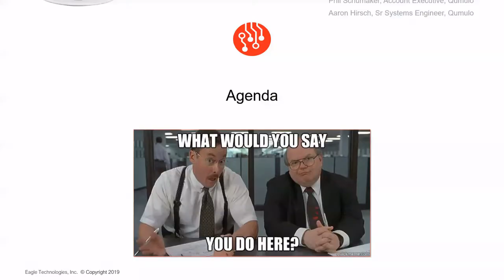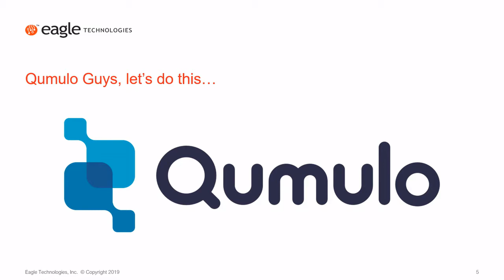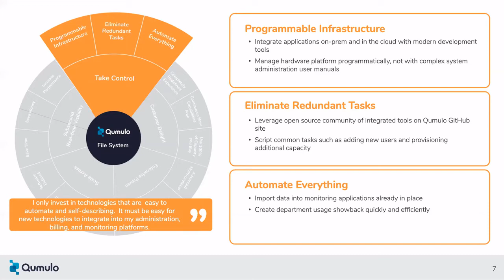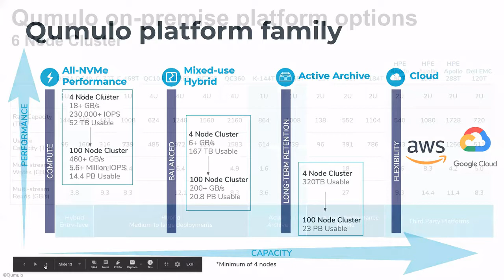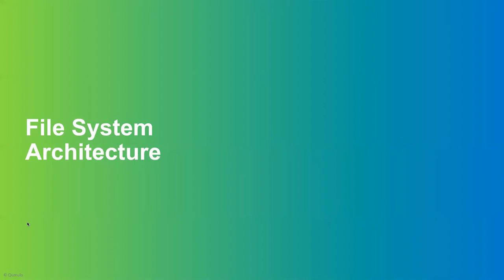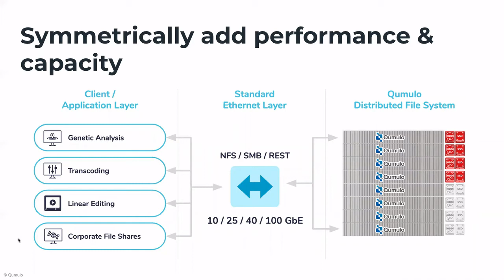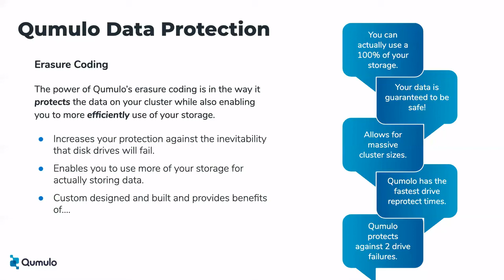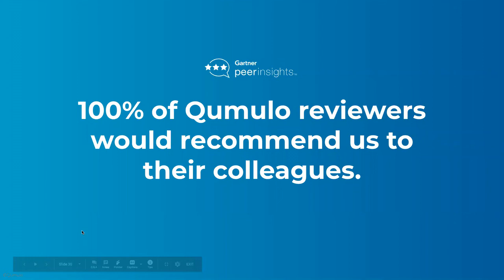Eagle Technologies Coffee Break Webinar with Qumulo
Eagle Technologies is a trusted partner and advisor in developing responsible IT strategies for our customers.  Our media provides insight to our products and services.